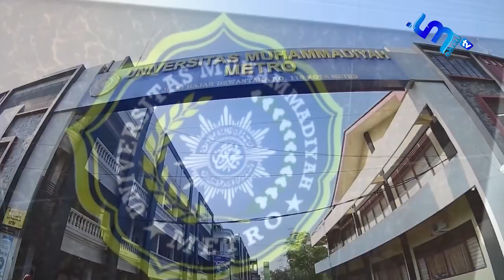UM Metro Siap Menerapkan Tatanan Baru (New Normal)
Pandemi Covid-19 yang telah melanda banyak negara termasuk Indonesia berefek pada banyak aspek mulai dari perekonomian, perpolitikan termasuk pendidikan. Hal ini menjadikan pemerintah Indonesia membuat aturan untuk menerapkan program Tatanan Baru (New Normal) sebagai langkah untuk bangkit dari keterpurukan atas merebaknya pandemi ini. Tatanan Baru yang dimaksud adalah pola hidup seperti biasanya dengan senantiasa memperhatikan protokol kesehatan.

Tetap semangat, sehat dan terus berkarya.